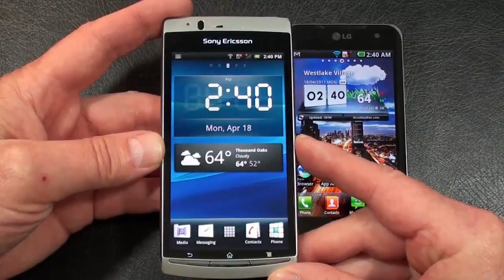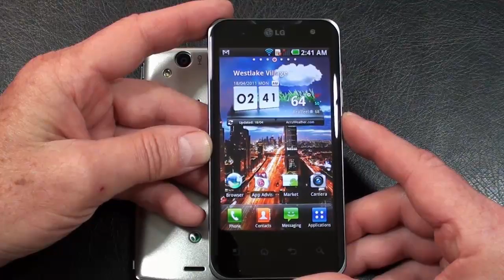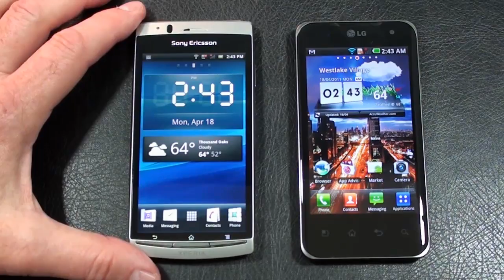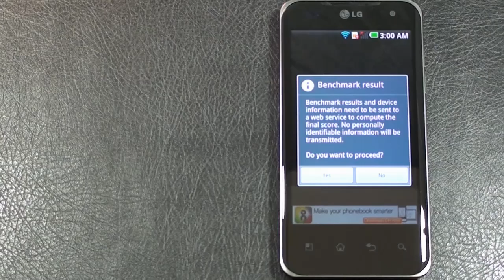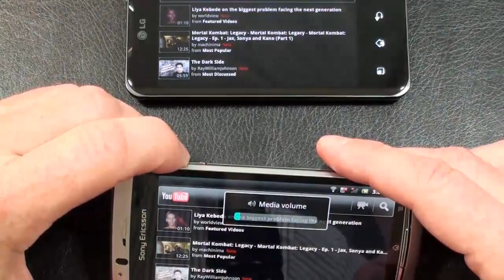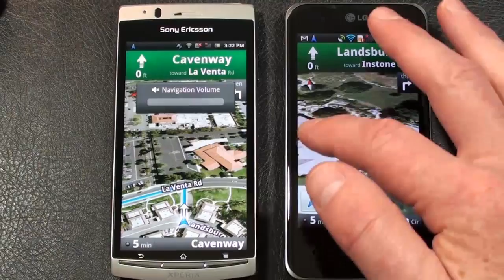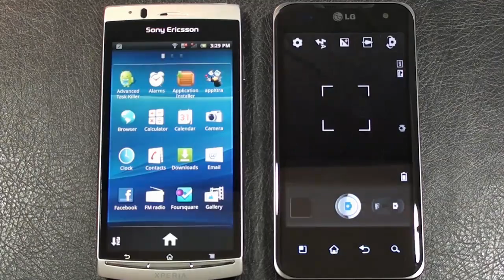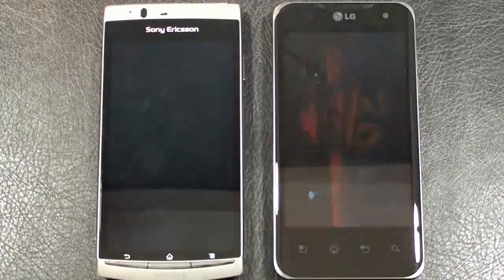Sony Ericsson Xperia Arc vs LG Optimus 2x "Face Off"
Hands on Face Off between the Sony Ericsson Xperia Arc vs LG Optimus 2x Specs, Benchmark test, YouTube, Navigation, Unofficial Speed-test